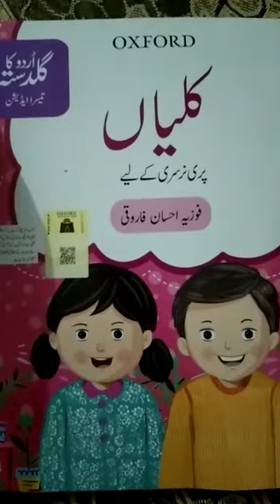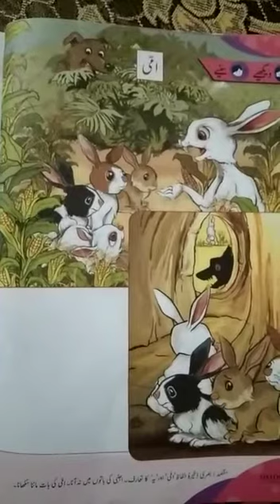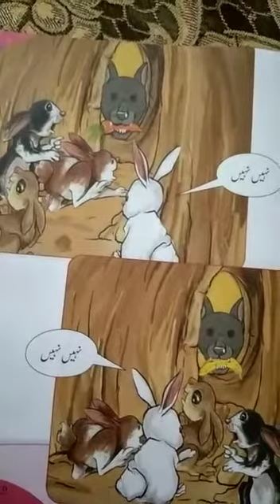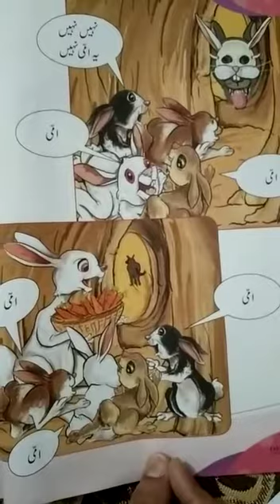The Learning School Class:Play Group Subject :Urdu Pg#24